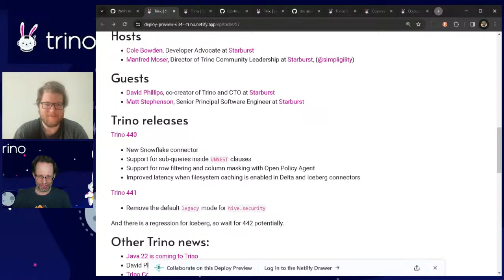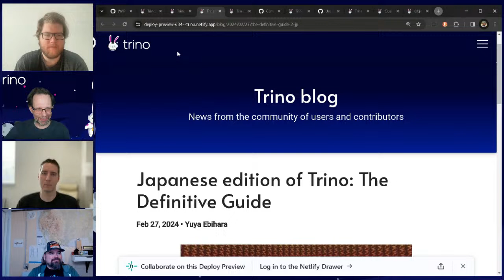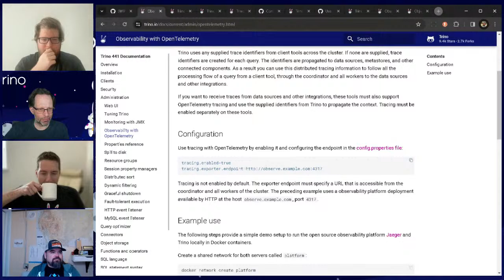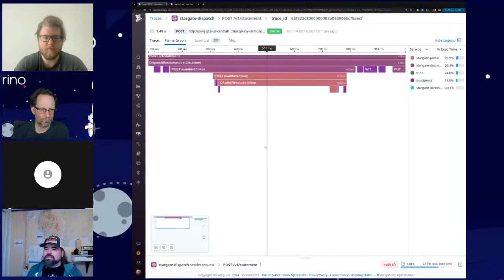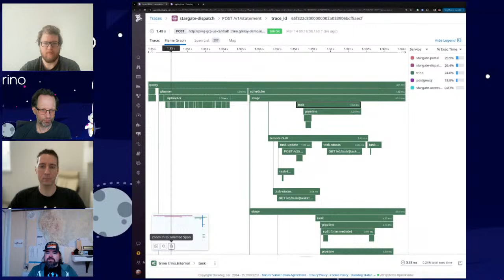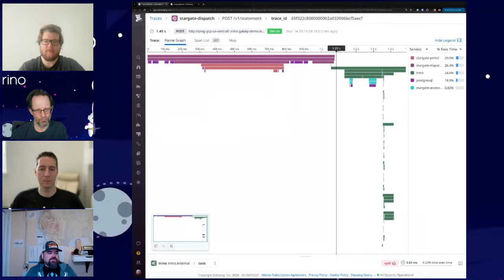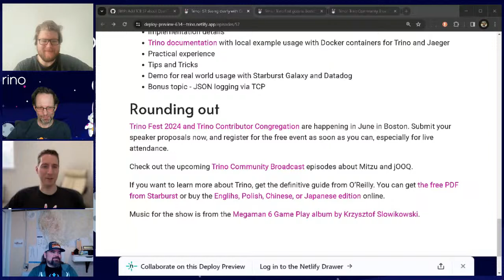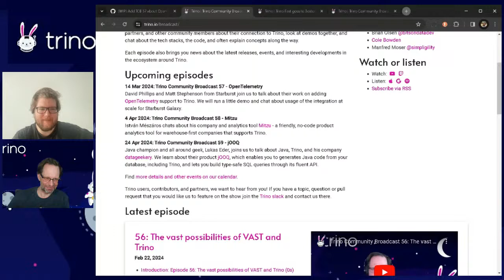Trino Community Broadcast 57: OpenTelemetry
Join us to learn about the OpenTelemetry and OpenMetrics support in Trino and see a demo of it in action at scale with Starburst Galaxy. Our guests Matt Stephenson and David Phillips created the integration and chat with us about all the technical details and more.

- 0:00 Introduction
- 1:15 Releases
- 4:02 Guest introduction
- 5:48 File system lead and related API and features
- 9:30 Java 22
- 11:06 Japanese edition of Trino The Definitive Guide
- 12:03 Trino Contributor Call
- 12:27 OpenTelemetry and OpenMetrics introduction and concepts
- 15:32 Motivation to add to Trino
- 17:23 Why is tracing useful in Trino
- 18:57 Use in development
- 19:59 Implementation details
- 23:55 Trace propagation from clients and elsewhere
- 27:44 Practical experience and demo
- 37:54 OpenMetrics
- 40:04 Prometheus sidecar, Airlift, Trino Gateway and more OpenMetrics
- 45:23 OpenMetrics vs OpenTelemetry metrics
- 48:53 JSON-format logging with TCP socket streaming
- 50:15 Learning resources
- 52:50 Trino Fest and Trino Contributor Congregation
- 54:55 Upcoming Trino Community Broadcast episodes